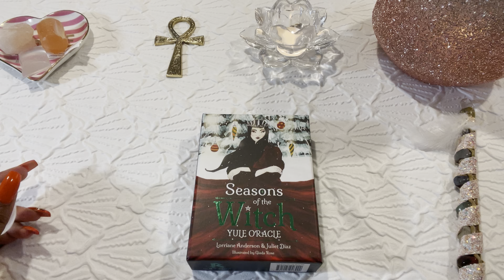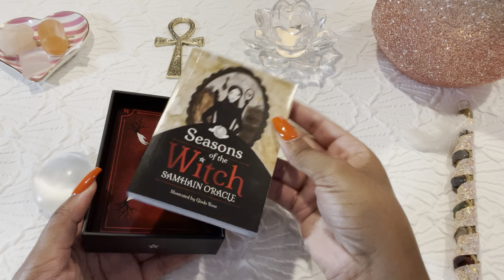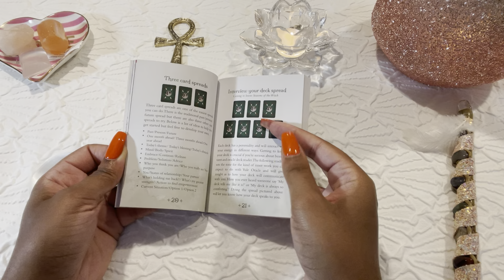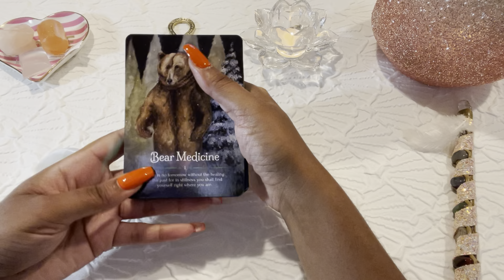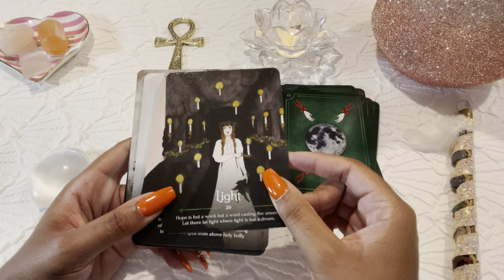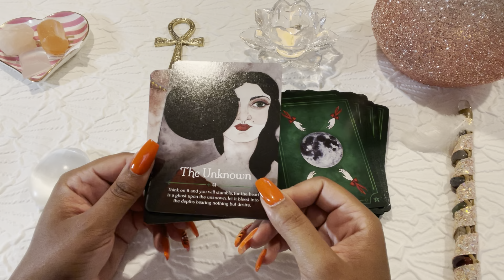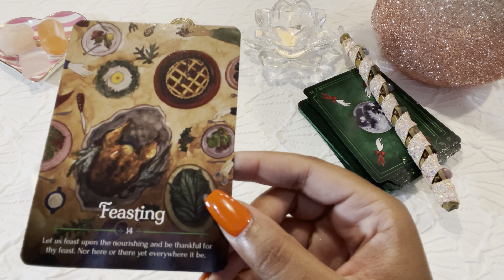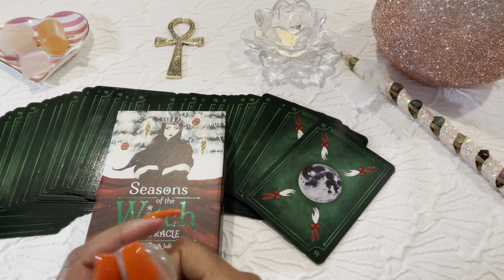🧙‍♀️Unboxing the Seasons of the Witch: Yule Oracle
Use this link to purchase your deck on Amazon

To show my appreciation of you becoming a part of the Lala Family, I’ll be giving away a free copy of the Gratitude Oracle!!

The drawing ends September 1st so please be sure to enter no later than 11:59pm EST August 31, 2021. I can and will only ship out within the U.S. at this time.

After announcement of the winner, you’ll receive an email response from me on how you’ll receive your free deck!